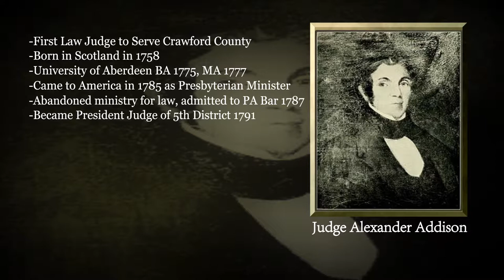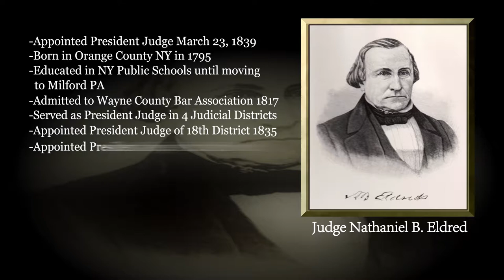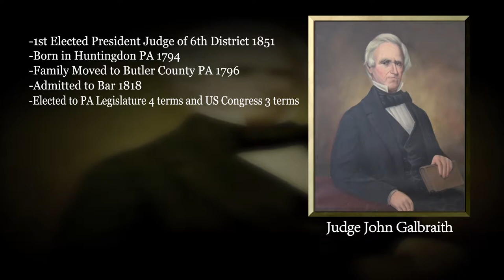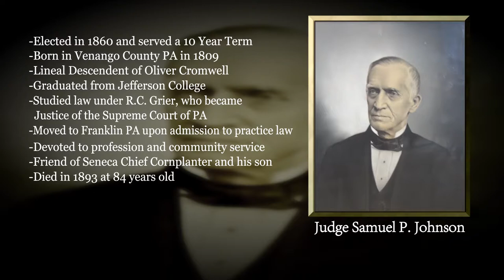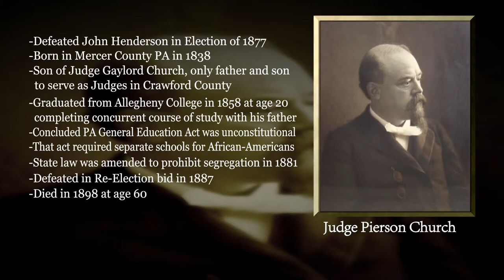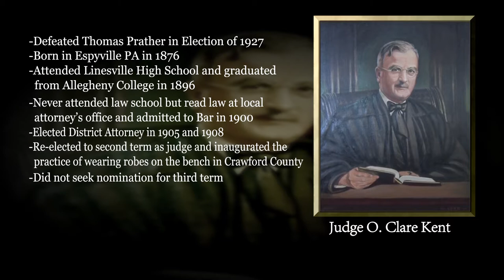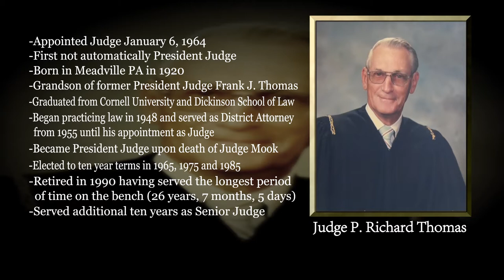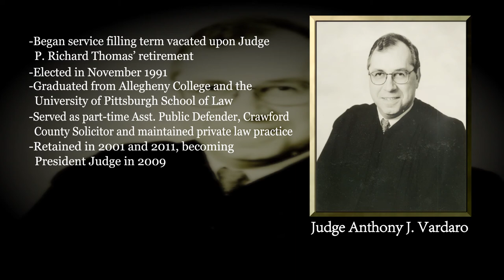History of Judges in Crawford County PA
Armstrong Local Programming, Meadville PA: History of the Judges of the Court of Common Pleas in Crawford County PA, based on the research of former President Judge P. Richard Thomas and featuring portraits of the judges formerly on display in the Crawford County Courthouse.